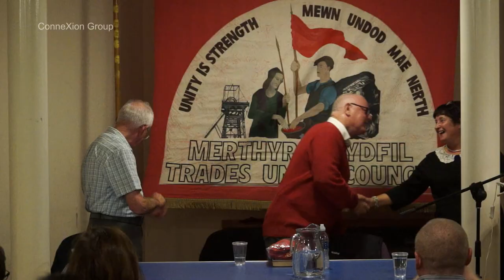Ronnie Draper Speaking at The S.O.Davies Memorial Lecture 2016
Merthyr Tydfil Trades Union Council
presents
The S O Davies Memorial Lecture with Ronnie Draper General Secretary BFAWU
Chair - Cllr Margaret Davies
Presentation - Tommy Roberts MTTUC
Ronnie speaks on a broad range of subjects including BAFWU, Unions, Racism, Benefits, The Economy, Bob Crow, Jeremy Corbyn, Trident, Donald Trump, TUC,His Labour Membership Suspension and Trick Cyclists!